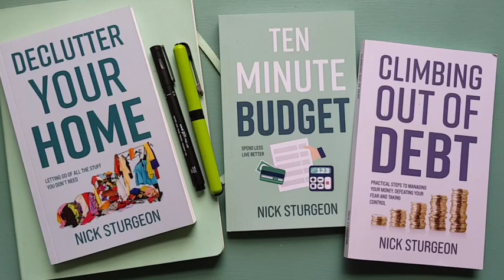YES! I DID GO TO A YOUTH HOSTEL IN PREPTOBER!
I am just back from a few nights staying at the Whitby Youth Hostel. Whitby is a harbour town on the north east coast of England. Famous for Bram Stoker and the story of Dracula, for the sailing adventures of Captain James Cook, and also for the fleets of Whitby whaling ships in the past, today Whitby is a great place to visit whenever you get the chance. For me, it as been good to get away from the house for a few days and to spend time in a seaside town I love and am very familiar with.

Write when you can. In the month of October / Preptober you can grab an hour here and there in a random approach to adding to your writing project. Alternatively, can you set aside the same block of time once a day for the same number of hours daily?

For example, can you be at your desk or in your writing space at 10am daily for three hours? Can you - like me - be in your preferred coffee shop each day between 4pm and 6.3pm closing time?

Structure aids productivity, so find the routine to support your personal goals for writing output.

Please, if you would like to, drop a note in the comments and let us know how you are getting on. We all benefit by sharing sometimes about what works for us. Someone might just find the spark they need to ignite their own Nanowrimo productivity from a phrase or a few lines of comment from you in October and Preptober. Happy Writing!
MY BOOKS are available to you digitally on Amazon Kindle or in paperback from your Local Bookstore.

* Kaweco Sport Fountain Pen - New Dark Green Medium Nib
* Kaweco Sport Fountain Pen - Light Blueberry Medium Nib
* Kaweco Sport Fountain Pen - Silver Medium Nib

I have found each of these books to be super useful.  Having these books on my shelves enables me to dip into the wisdom they provide. Use these to develop and enhance both your writing craft and productivity.
* Bird by Bird - Anne Lamott
* On Writing - Charles Bukowski
* Writing Past Dark - Bonnie Friedman
* Story Genius - Lisa Cron
* How to Write Non-Fiction - Joanna Penn
* First You Write a Sentence - Joe Moran
* The Writing Life - Annie Dillard